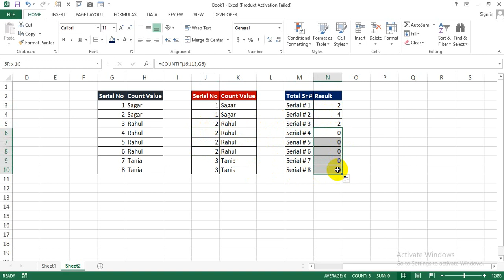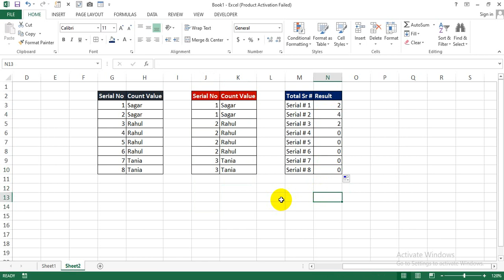Excel Serial Number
Excel Serial Number  @sabirshafiq111